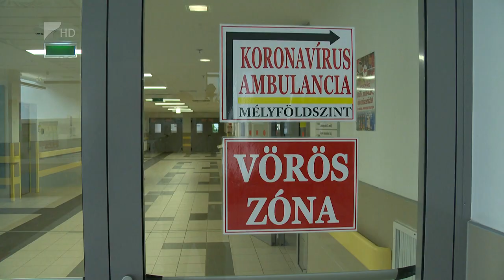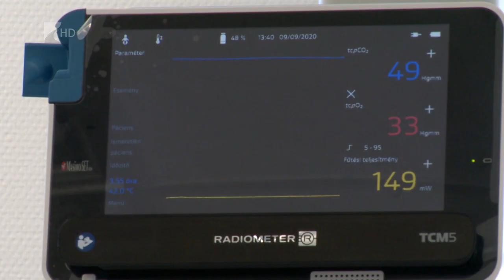Szorosabb együttműködés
Szeptember 15-étől új főigazgatója van a Szabolcs-Szatmár-Bereg Megyei Kórházak és Egytemi Oktatókórháznak. Szűcs Attila egyik célja, hogy összehangoltabban működjenek megyénk kórházai, valamint szeretné erősíteni az intézmények humánerőforrását is. A főigazgató a tervezett fejlesztésekről is beszélt 35 perc című műsorunkban.